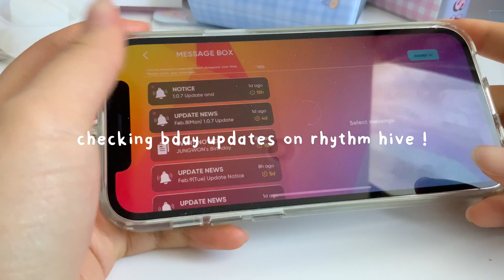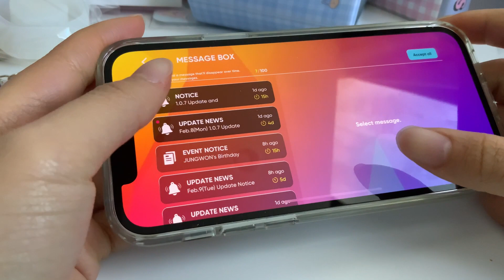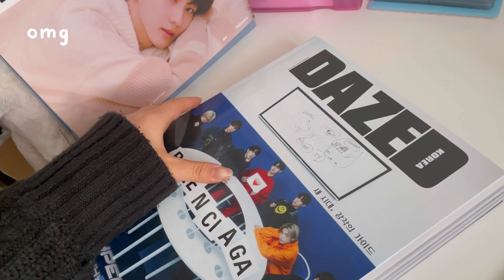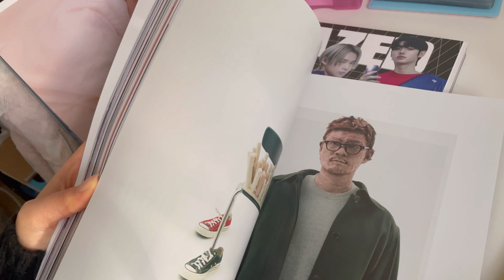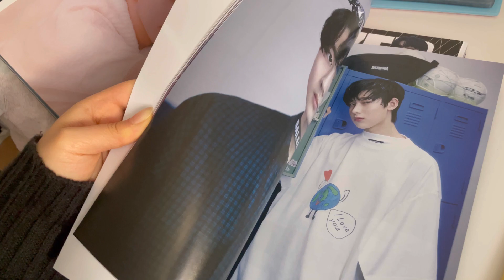EN-CONNECT , Jungwon day , DAZED magazine, SUNGHOONS NECKLACE , Sanrio lipbalm etc. ENGENE VLOG 엔진로그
hello !  My second vlog is here ~

ENHYPEN
DAZED ENHYPEN MAGAZINE
ENHYPEN MERCH
ENHYPEN CLOTHES
KPOP VLOG
ENHYPEN COLLECTION